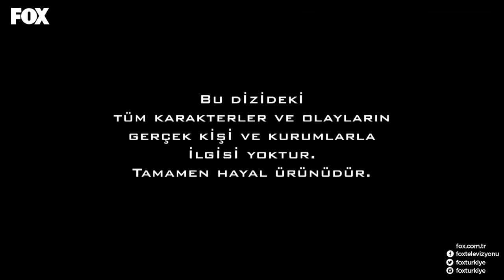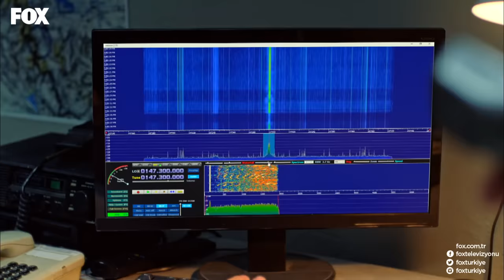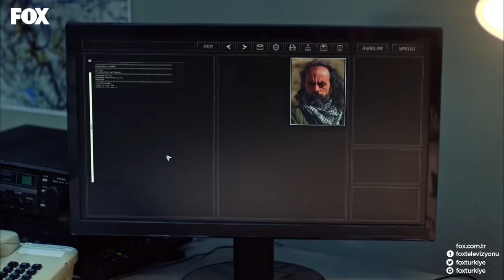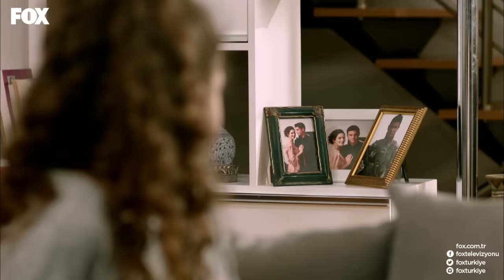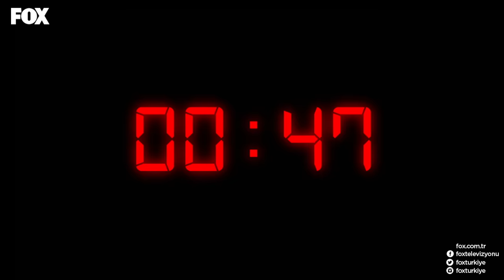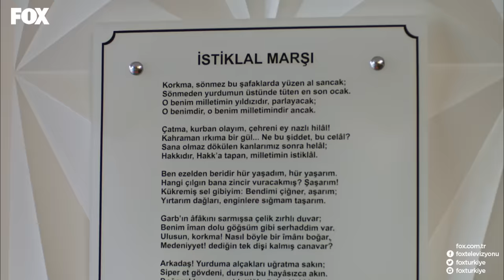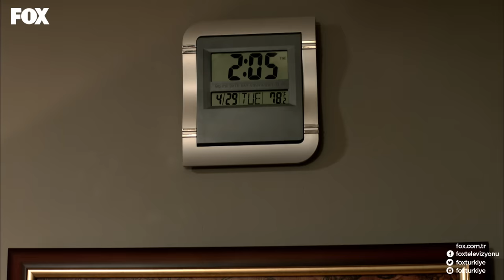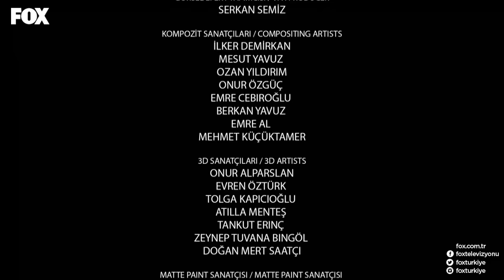Savaşçı 42. Bölüm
Oyuncu kadrosunda Berk Oktay, Yıldız Çağrı Atiksoy, Murat Serezli, Fırat Albayram, Burç Kümbetlioğlu, Hakan Dinçkol, Alican Albayrak ve Uğur Biçer’in yer aldığı yeni dizi “Savaşçı”, Pazar 20.00’de FOX’ta!